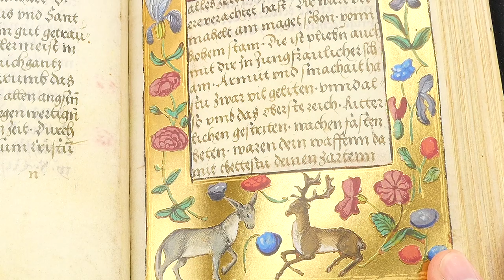German Prayer Book of the Margravine of Brandenburg - Facsimile Editions & Medieval Manuscripts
The German Prayer Book of the Margravine of Brandenburg is a highly intimate and profusely illuminated manuscript produced in Augsburg, southern Germany, in the year 1520. At the time, Augsburg was not only a hotbed for commerce and finance but also one of the major centers of German book illumination. The 189 sheets were decorated by Narziss Renner, a young miniaturist whose style was influenced by Burgkmair, Cranach, wood sculptor Albrecht Altdorfer, and by Flemish and Italian manuscript illuminators. The patrons of the work are Kasimir, Margrave of Brandenburg-Ansbach, and his wife, Susanna of Bavaria, whose portraits and coats-of-arms both decorate the manuscript; Susanna personally selected most of the religious scenes in this richly decorated manuscript.

Facsimile edition (Deutsches Gebetbuch der Markgräfin von Brandenburg ) published by Faksimile Verlag in 2002.